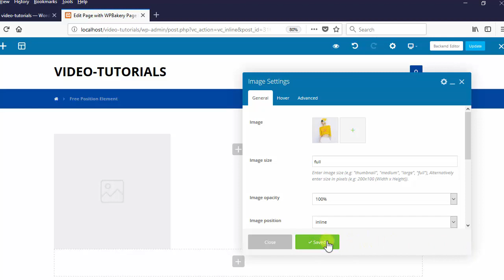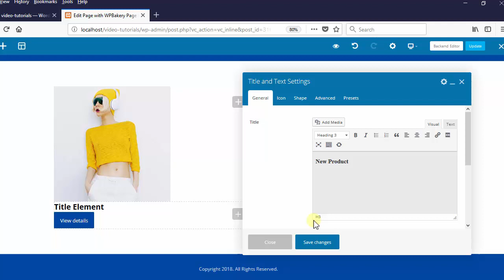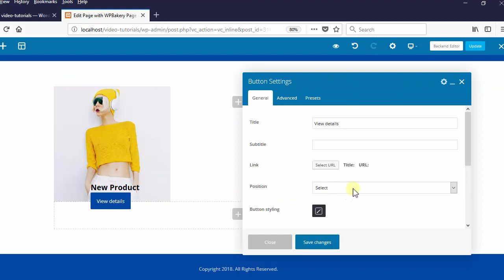Free Position element - XTRA WordPress Theme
See how Free Position element works in XTRA WP Theme